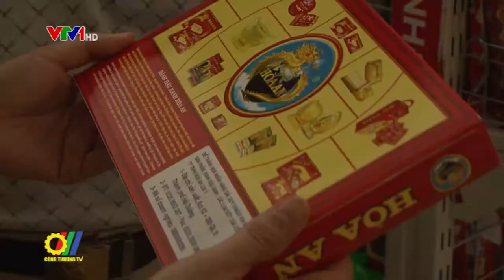Xây dựng lực lượng QLTT trong sạch, vững mạnh, vừa hồng vừa chuyên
Vừa qua, Phó Thủ tướng thường trực Trương Hòa Bình, Trưởng Ban Chỉ đạo 389 quốc gia đã có buổi làm việc với Tổng cục Quản lý thị trường. Tại buổi làm việc, Phó Thủ tướng đề nghị phải xây dựng lực lượng Quản lý thị trường trong sạch, vững mạnh, vừa hồng vừa chuyên…